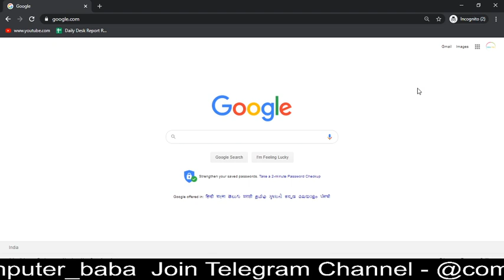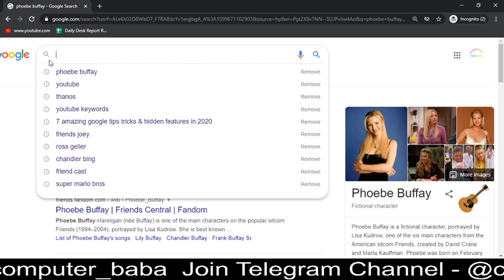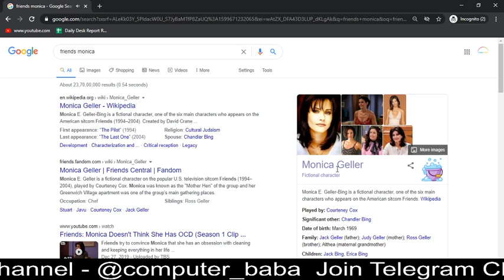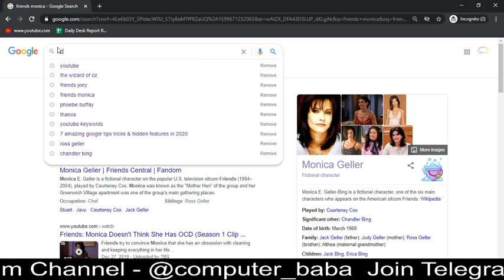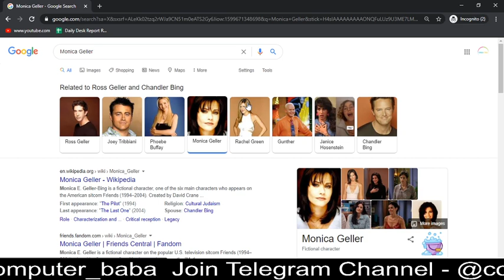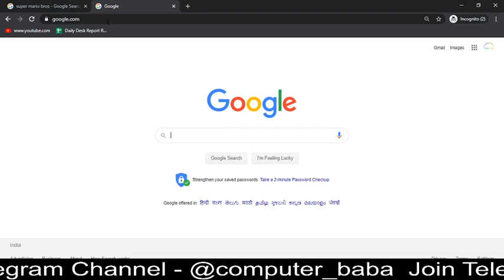Short Tricks | Top 5 Google Hidden Tricks | by Computer Baba | 10:00 AM